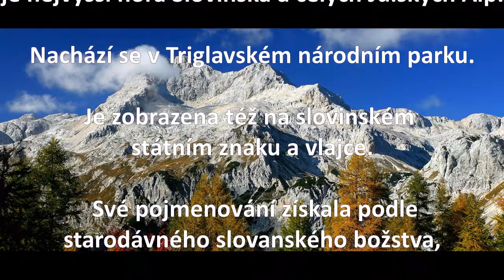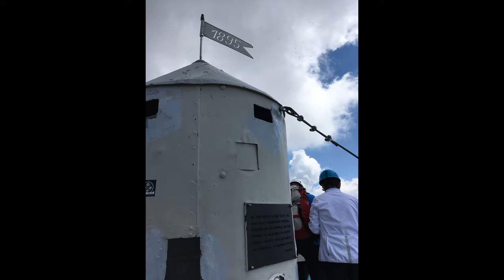TRIGLAV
Cíl cesty ve Slovinsku